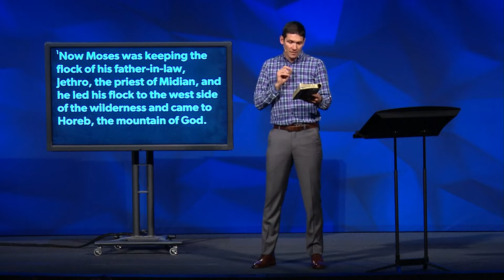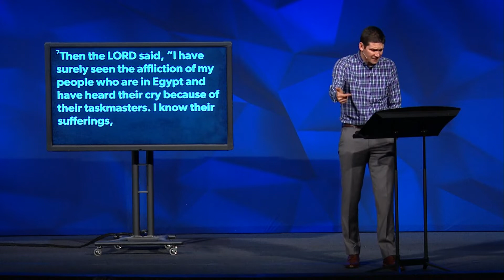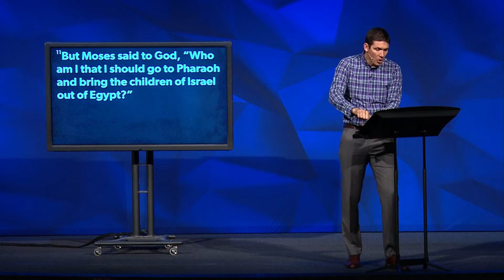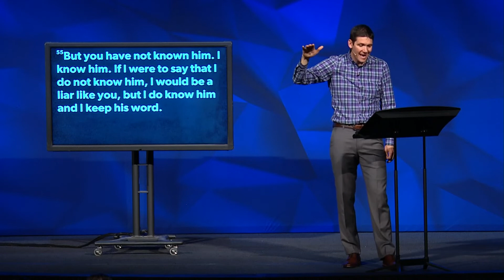The God Who Speaks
The way he speaks with us shows us his godliness, the reality of who he is and the immense difference between him and us.